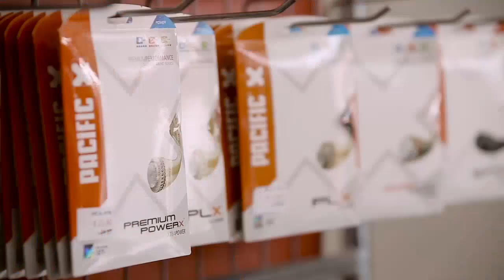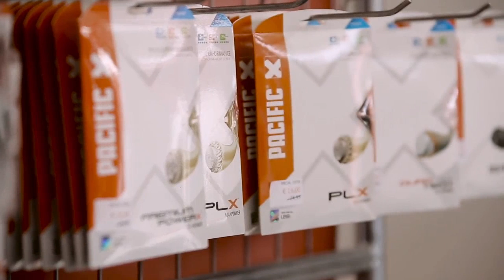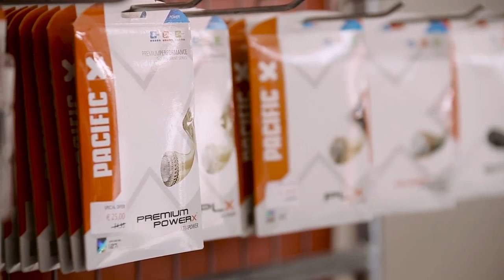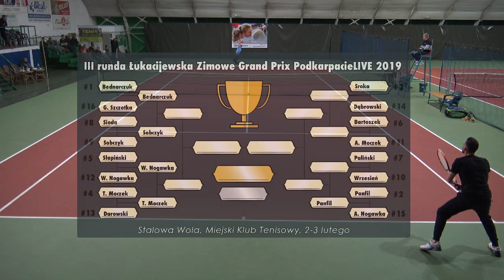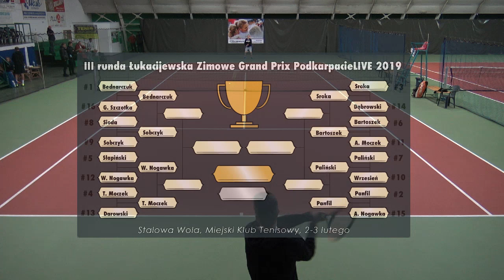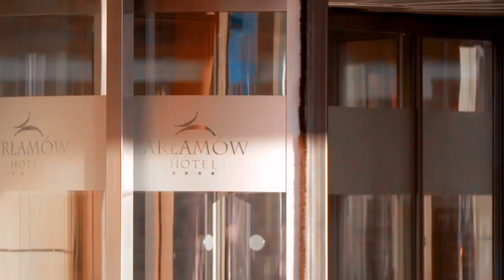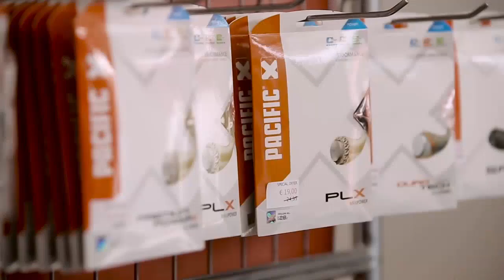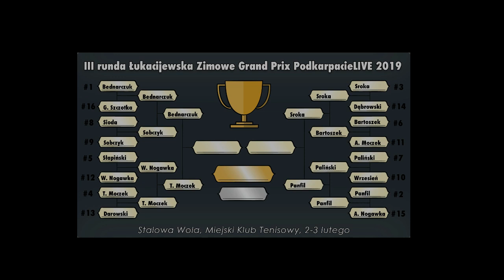TENIS NA ŻYWO: III runda Łukacijewska ZGP PodkarpacieLIVE w Stalowej Woli [1/8 i 1/4 finału]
Transmisja na żywo z meczów 1/8 i 1/4 finału III rundy Łukacijewska Zimowe Grand Prix PodkarpacieLIVE w Stalowej Woli.

To już III runda rozgrywek tego turnieju. Do kolejnej fazy awansuje czterech najlepszych graczy ze Stalowej Woli.

Wejdą oni w skład najlepszych szesnastu, którzy w dniu 23 lutego w Arłamowie zmierzą się w finale cyklu i powalczą o 5 tysięcy złotych.

Mecze 1/8 finału:
18.15 Rafał Bednarczuk vs Grzegorz Szczotka 4:1, 4:1
18.15 Przemysław Sioda vs. Filip Sobczyk 3:4, 2:4
18.15 Karol Słapiński vs. Wiktor Nogawka 4:3, 1:4, 8:10
18.15 Tomasz Moczek vs. Daniel Darowski 4:1, 4:1

19.15 Miłosz Sroka vs. Zbigniew Dąbrowski 4:1, 4:0
19.15 Kacper Bartoszek vs. Andrzej Moczek 4:0, 4:0
19.15 Rafał Paliński vs. Leszek Wrzesień 4:2, 4:3
19.15 Grzegorz Panfil vs. Arkadiusz Nogawka 4:0, 4:0

Mecze 1/4 finału:
20:30 Grzegorz Panfil vs. Rafał Paliński 4:0, 4:0
20:30 Filip Sobczyk vs. Rafał Bednarczuk 3:4, 2:4

21:30 Wiktor Nogawka vs. Tomasz Moczek 0:4, 0:4
21:30 Miłosz Sroka vs. Kacper Bartoszek 4:0, 4:1